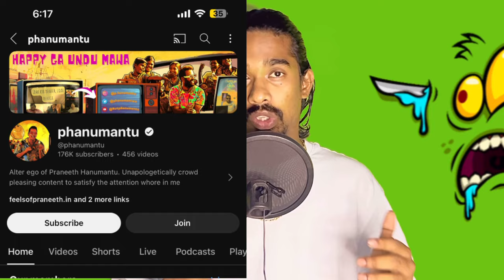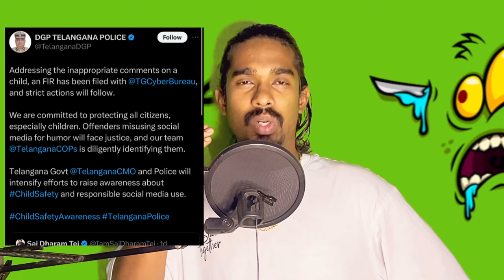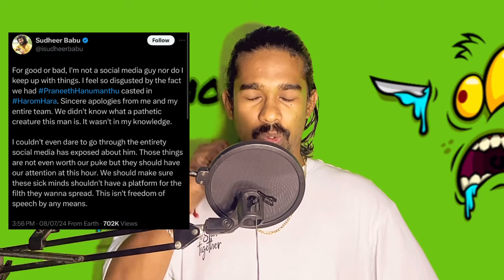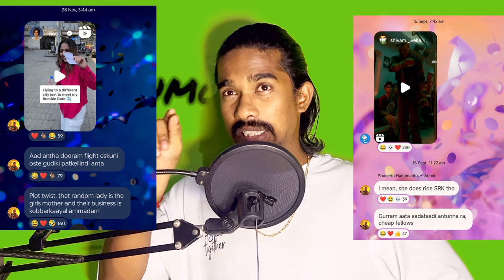Praneeth Hanumanthu Controversy | Dark comedy | How low are we?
Deleted video link

His so called dark comedy